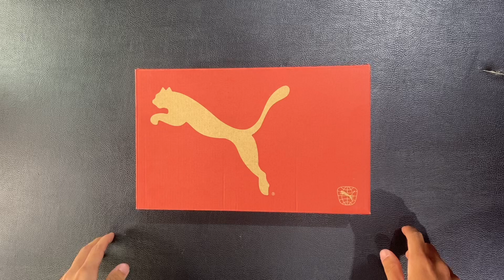Đi đôi này chạy tít như báo luôn anh em ạ!!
SPORT9.VN - Hệ thống phân phối giầy bóng đá chính hãng hàng đầu
Địa chỉ: Số 27 Nguyễn Viết Xuân - Khương Mai - Thanh Xuân - Hà Nội